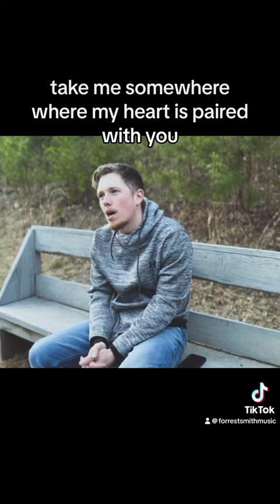“Lord Save Me” by Forrest Smith 🙏🏻